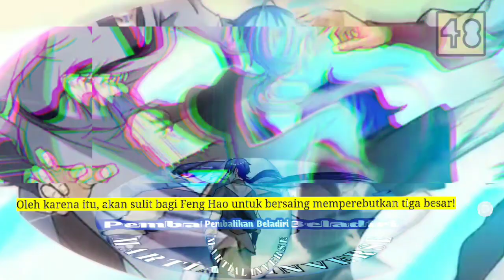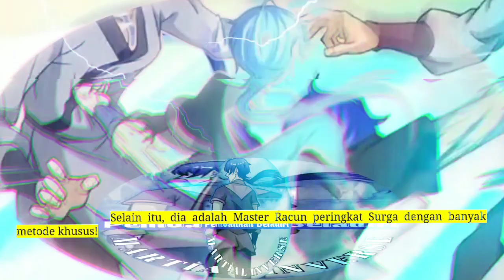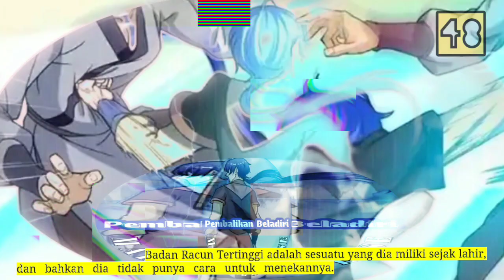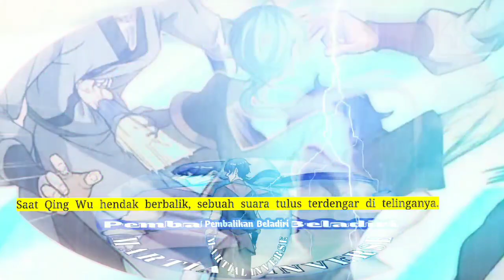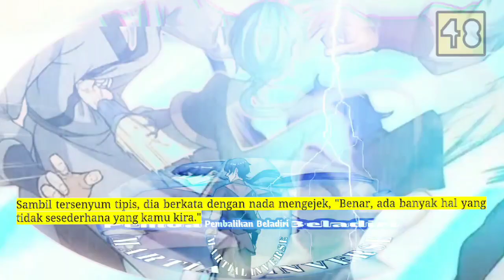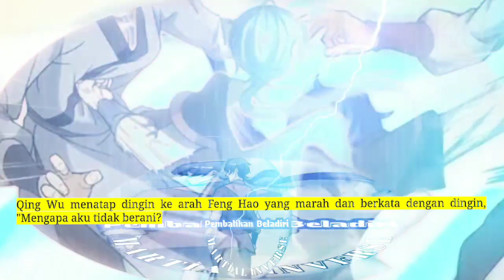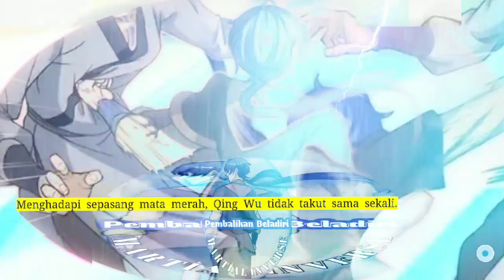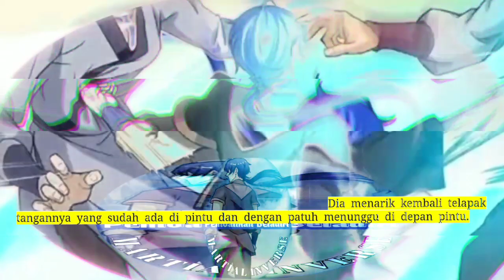Pembalikan Beladiri season 48